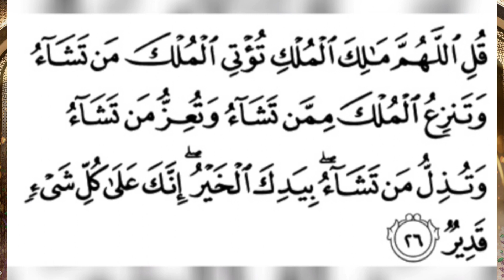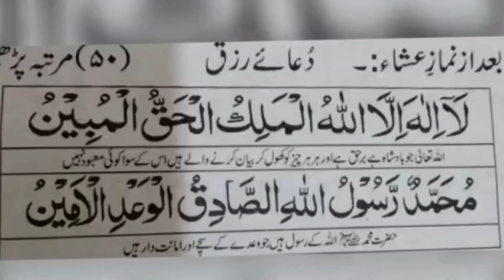6 Roza Ke Wazaif | 6 Roza l Ramadan 2024 l رمضان کے چھٹا روزے کا وظیفہ l فجر، ظہر، عصر، مغرب، عشاء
we will insha Allah Today learn powerfull Wazaif of 6 day of ramadan mubarak in arabic and urdu.

Covered Topics

6 Roza Ke Powerfull Wazaif.
6 Roza.
6th roza ka wazifa.

رمضان کے چھٹا روزے کا وظیفہ فجر، ظہر، عصر، مغرب، عشاء کے ساتھ کر سکتے ہیں